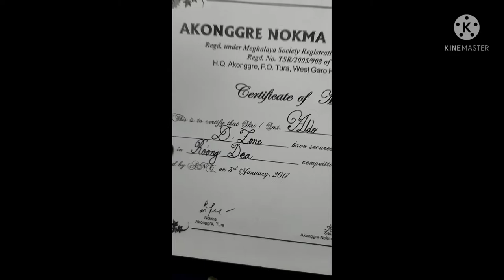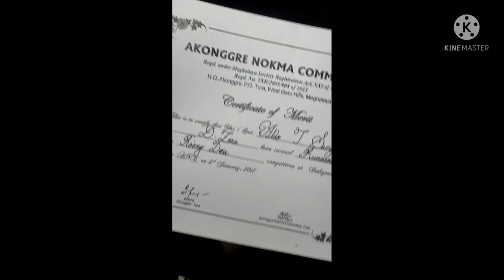Pa. Togan nengminja ni roong.